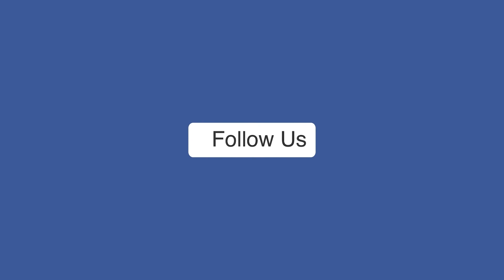मानसून सत्र को लेकर पीएम मोदी ने सभी सांसदों से की यह अपील, कहा- अच्छे कानूनों के लिए चर्चा जरूरी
पीएम नरेंद्र मोदी ने कहा, "मानसून सत्र में आप सबका स्वागत है। सावन का यह महीना पवित्र संकल्प लेने के लिए उत्तम माना जाता है। आज जब लोकतंत्र के मंदिर में सावन के पवित्र महीने में मिल रहे हैं तो मुझे विश्वास है कि सभी सांसद इस सत्र का जनहित में सर्वाधिक उपयोग करेंगे। संसद की जो जिम्मेवारी है और संसद में हर सांसद की जो जिम्मेवारी है, ऐसे अनेक कानूनों का बनाना और उनपर विस्तार से चर्चा करना बहुत आवश्यक है। चर्चा जितनी ज्यादा होती है। जनहित में दूरगामी परिणाम देने वाले उतने अच्छे फैसले होते हैं।'